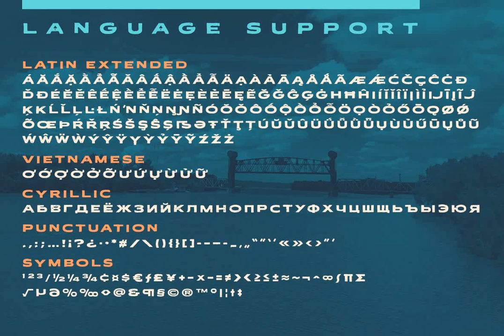Beardstown Font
Download Beardstown Font at YouWorkForThem

Beardstown is a solid, hardworking & no-nonsense. It may be a little gritty & rough around the edges, but it can also be open, warm and welcoming.

Beardstown is a little Midwestern town on a river with a town square where you can buy comic books from a spinner rack at the front of the drugstore and read ‘em with a root beer float from the soda counter in the back.

The Beardstown font is perfect for t-shirts, sports graphics, beer cans, trading cards, carnival posters and record albums. But that’s it. I mean, you could use it on foofy hipster stuff like organic produce, vegan meat substitutes, electric car accessories or mountain bike parts, but you risk Beardstown coming over there to kick your butt.

Features:

- three versions of each letter and two versions of each number automatically rotate for authentic print texture

- thirteen catchwords (like “and” “of” “for” & “the”) accessible in Discretionary Ligatures

- support for 223 languages including Western & Central Europe, Vietnamese & Cyrillic